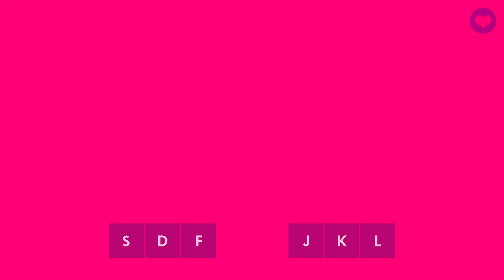Muse Dash - Master 10* - FC 99.32% - Is there no way I'm defeated by OTOGE-BOSS-KYOKU-CHAN is...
Master 10* - Is there no way I'm defeated by OTOGE-BOSS-KYOKU-CHAN is strongly provoking? - t+pazolite & Nanahira
Muse Dash - MD Plus Project